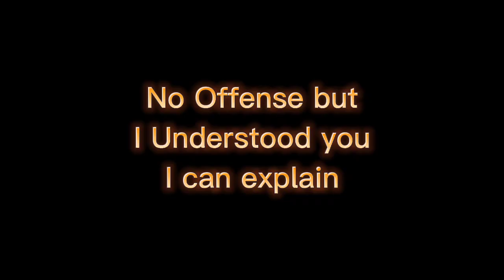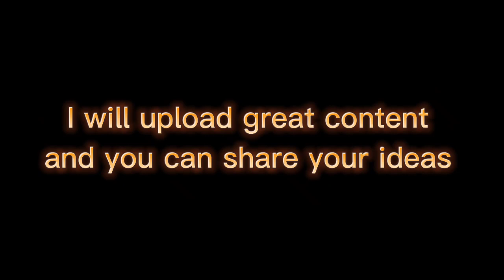Needed to Explain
I will explain